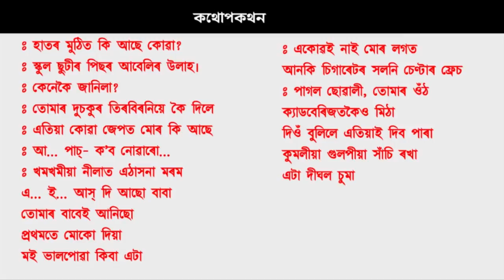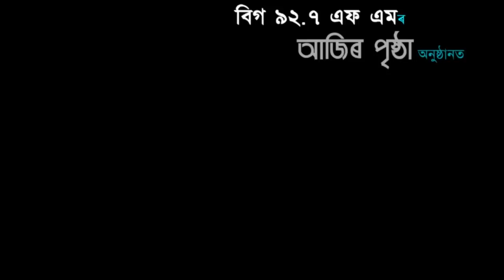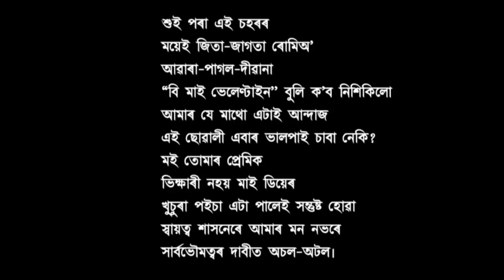Jiban Zindabad Part 3 | Himanshu Prasad Das | Ajir Pristha | Big FM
Jiban Zindabaad a Collection of Assamese Poem by Himanshu Prasad Das
Ajir Pristha with RJ Sujita & Subhankar

Graphics Work & Editing: Uddipta Kumar Bhattacharyya